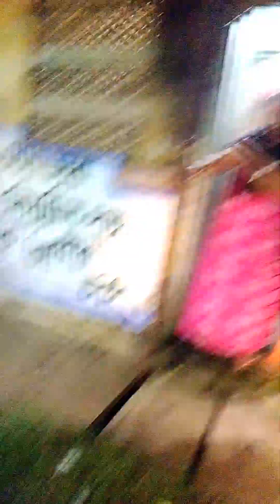একদিনে ৫ টা নেইল আর্ট করতে গিয়ে বেহাল অবস্থা 🤭🤭